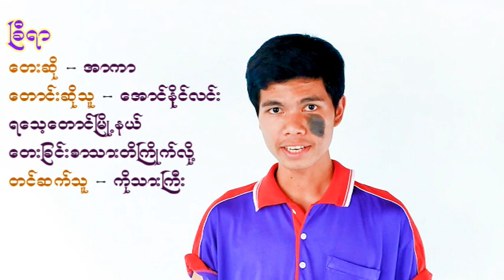ျခီရာ ေတးဆို အာကာ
ေတးျခင္း - ျခီရာ
 ေတးဆို - အာကာ
တည္းျဖတ္ -  thar gree

အားလံုးကို ေက်းဇူးတင္ပါေရ။
Rakhine MRP